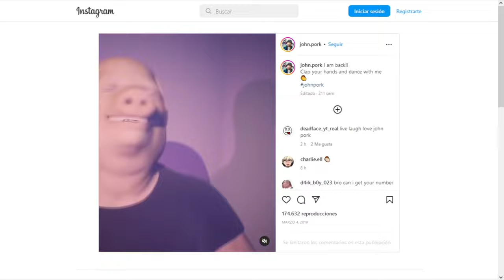¿Quién es john pork?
Aquí explicare quien hombre cerdo john pork el cual es un meme de imagen de un credo en una llamada y el contexto de este meme.